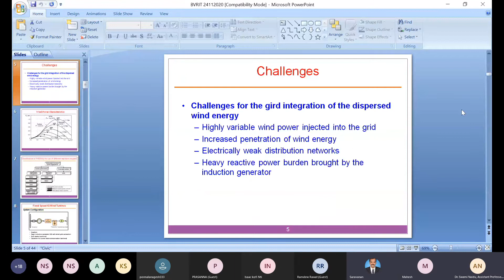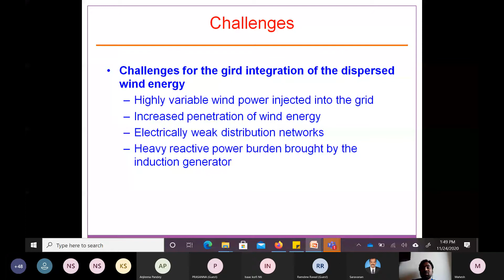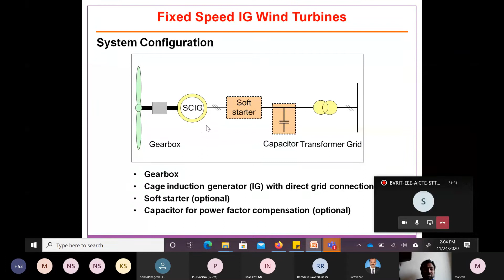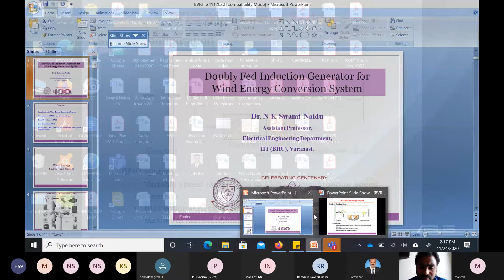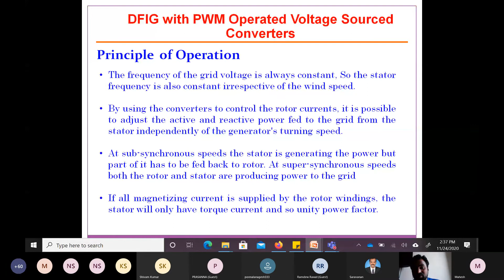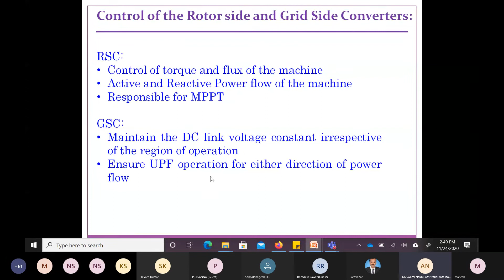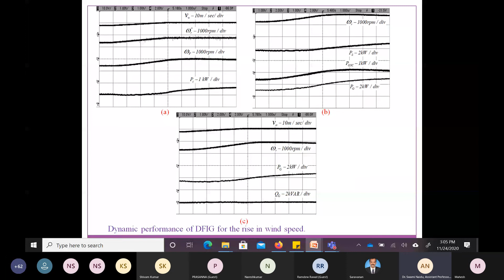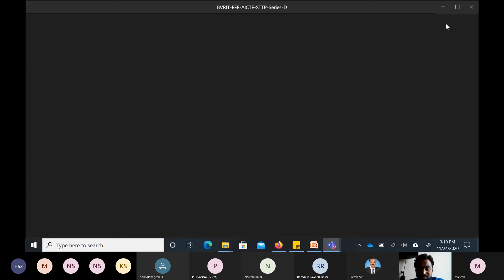BVRIT-DAY-2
If you want Knowledge Hunt you can see my Videos